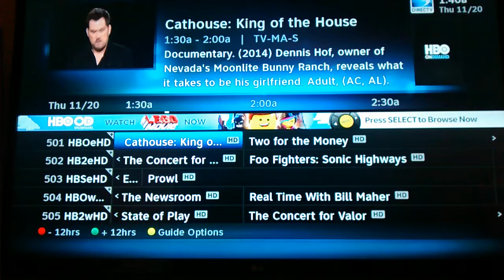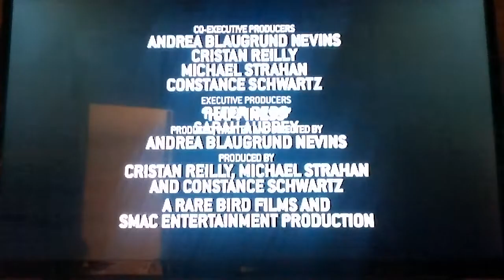Happiness - Learning how to find wherever you are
So many times we think that if we reach a certain point in life then we will be happy... Car or girlfriend or new job or lots of money...ect ect .how bout finding happiness in every day life? :)